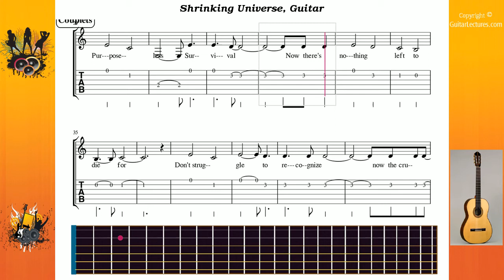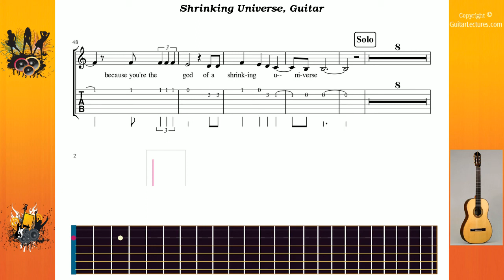Shrinking Universe - Muse